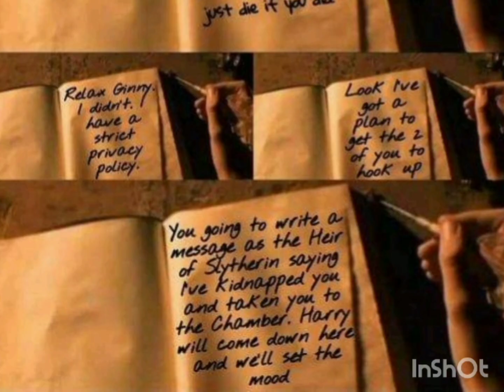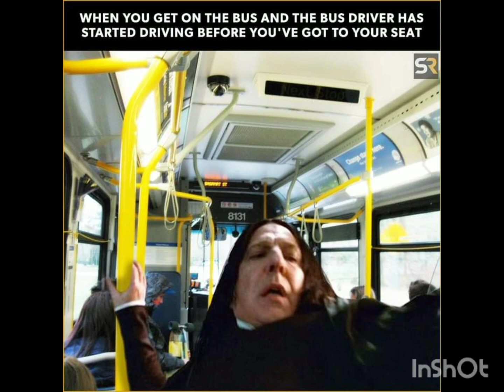Harry potter lovers please gather here 🤫harrypotter